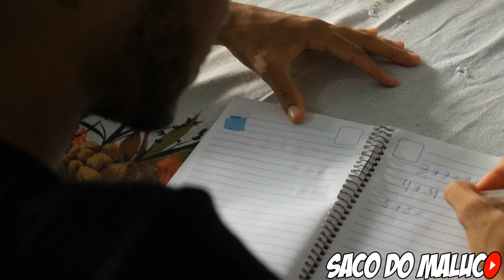Entrega Da Tv Com Chico & Baixinho #6 (Parte 1)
entregando a televisao

Idealização, produção, direção, edição, finalização e tudo mais Criados Por = Diogo, Edson, Marcelo & Lucas.

( jaguaripe )
Cajazeiras Jaguaripe